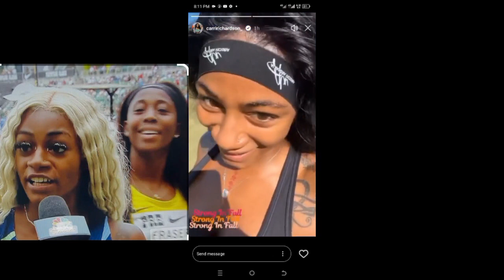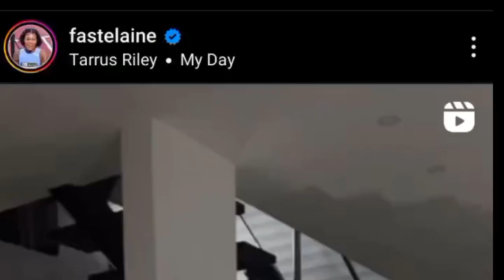Unbelievable Moment You Won't Believe Just Happen Between Sha'carri Shelly And Elaine Thomson Herah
Sha'carri Richardson
Elaine Thomson Herah
Shericka Jackson
Track and field
Athletics
World athletic championship